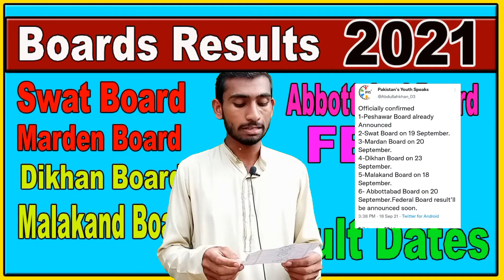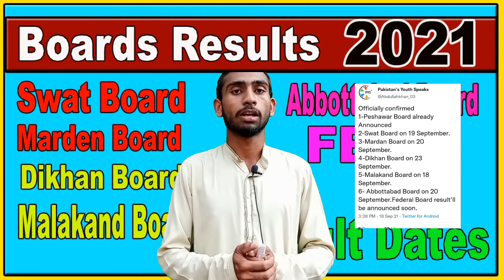Other Boards announced Date of result in September 2021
Other six boards release the date of result in September 2021 of class 10th and class 12th

swat board
Mardan board
Dikhan board
Malakand Board
Abbottabad board
federal board
Peshawar board
these board announced the date of result in September 2021